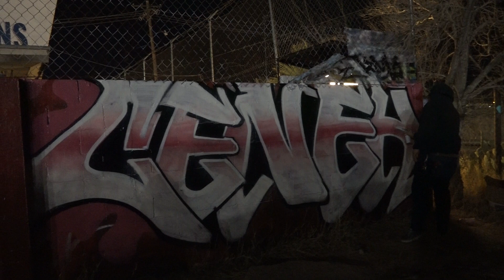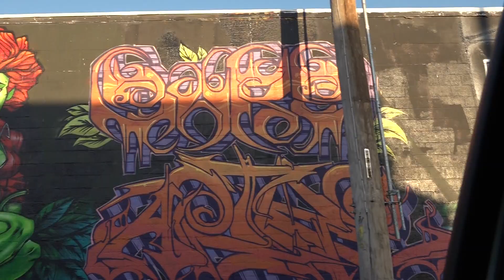Bombing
A video I made for my audio production class in community college.